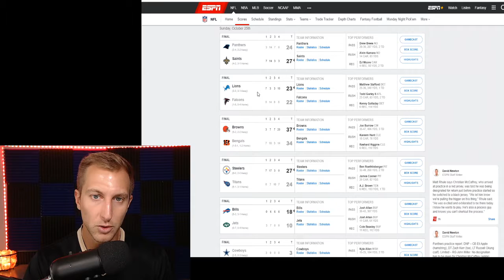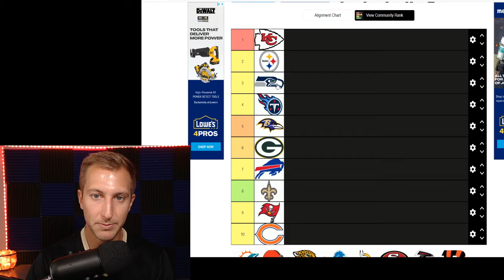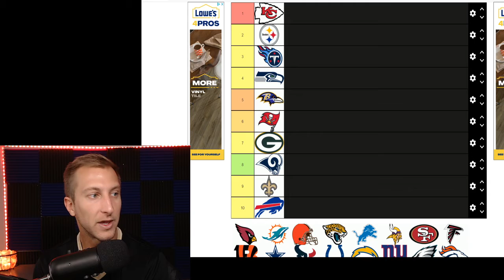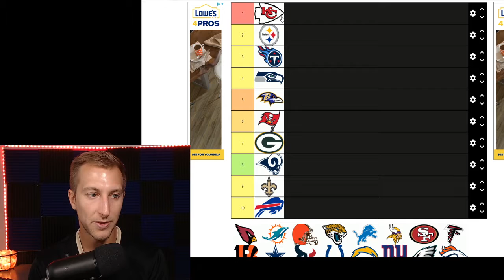The Seahawks Finally Lose | NFL Power Rankings - Week 7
New NFL Week 7 Power Rankings! How far do the Seattle Seahawks fall after their loss to the Cardinals?